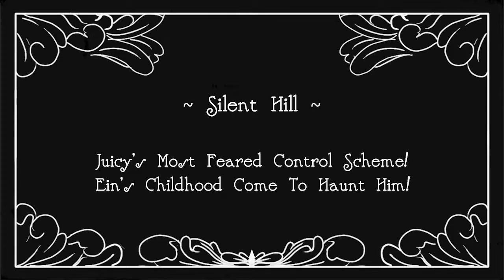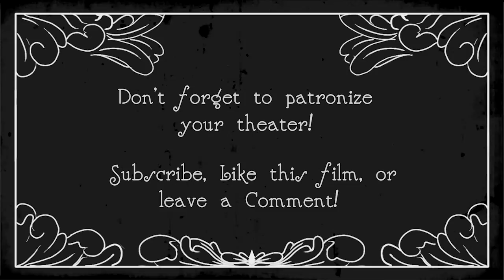Let's Play Silent Hill - E11: Sand Worm Shenanigans - Balcony Bros